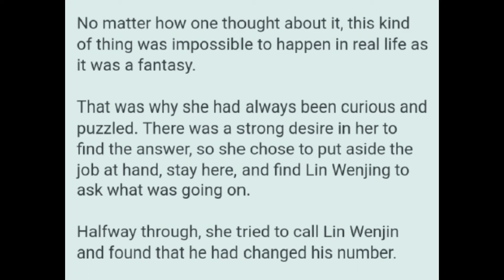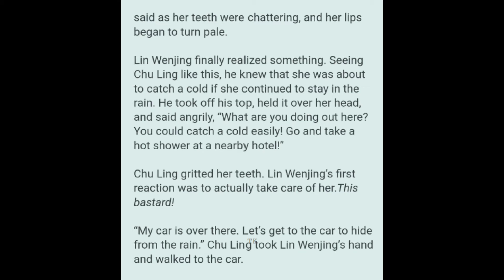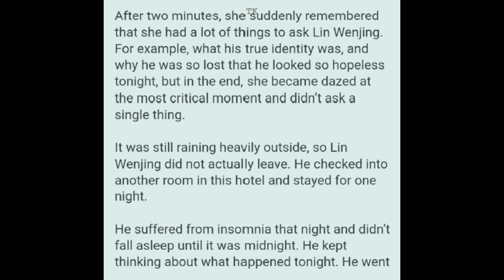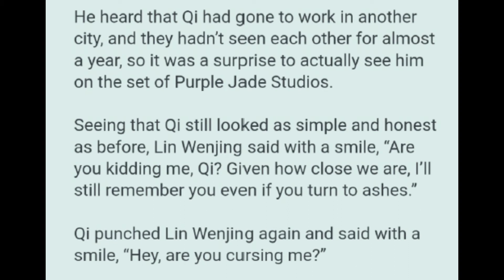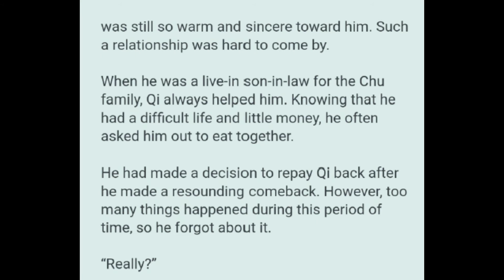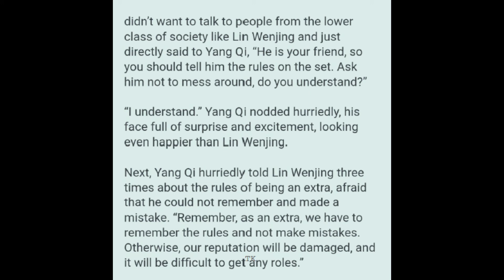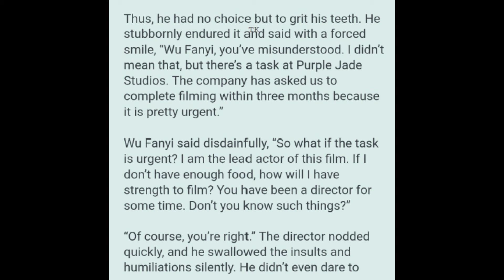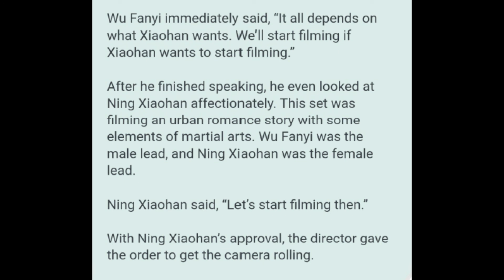Novel: A Life Upside Down Chapters 211 - 215